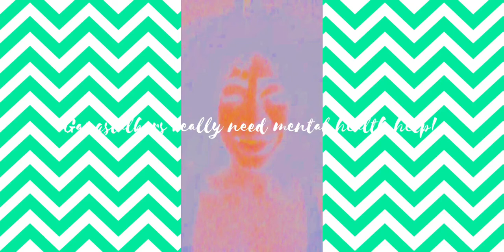Who really needs help Gangstalkers or TI?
In this video I tell it as it is , Gangstalkers are mentally sick individuals and they need help themselves, the help they claim others ( targeted individuals need , is something they seriously need in their lives ) I believe all are and should be diagnosed with narcissism , typeB personality disorder and socio/ psycopathy. Their lack of empathy , sadistic ways demonstrate demonic possession.